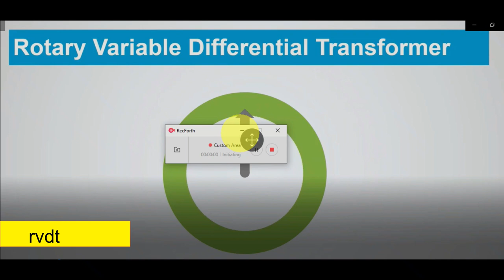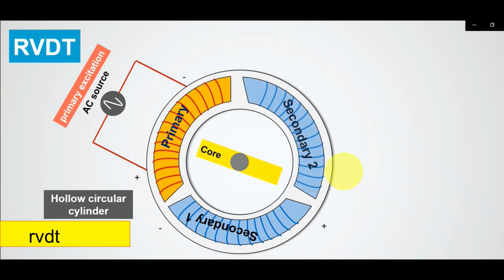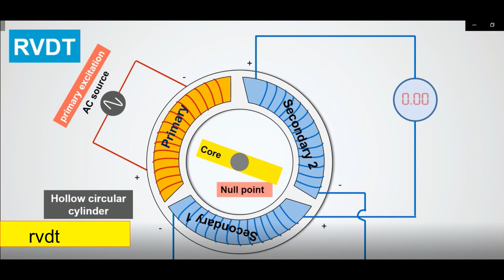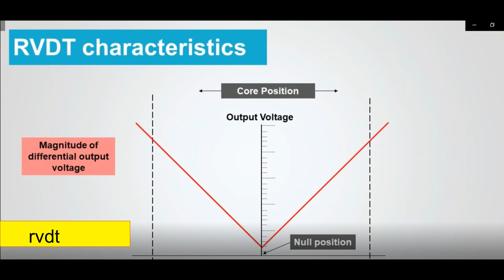RVDT CONSTRUCTION AND WORKING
IN THIS VIDEO RVDT
CONSTRUCTION OF RVDT
WORKING OF RVDT
PRINCIPAL OF RVDT